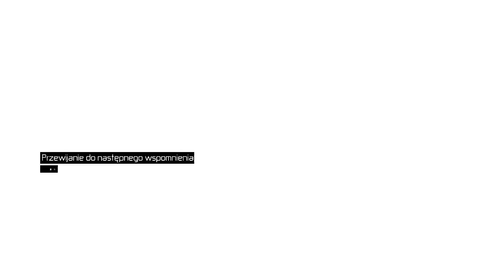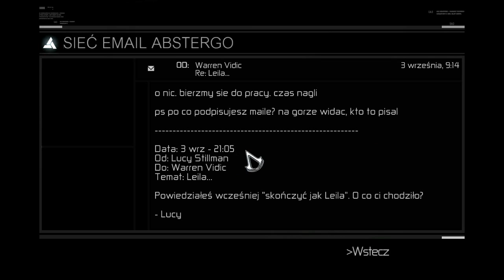Assassins Creed #5 Pierwszy Cel Tamir